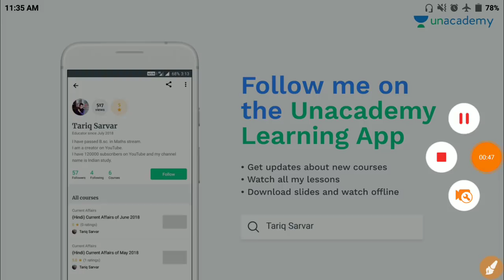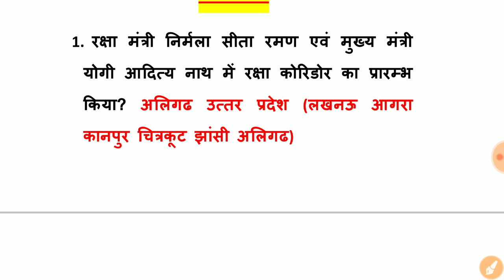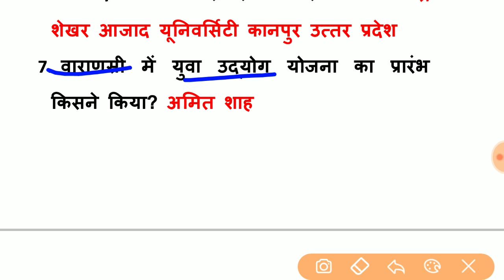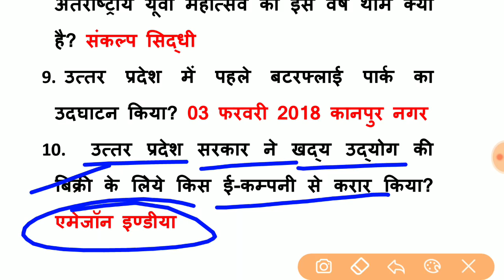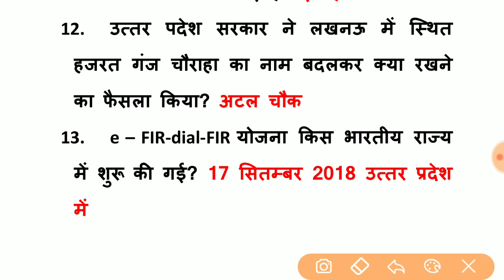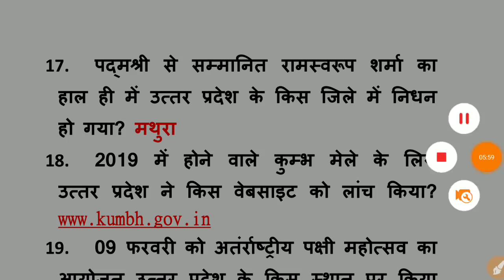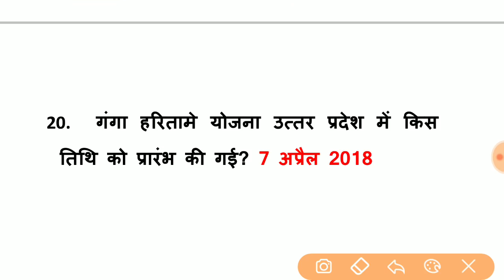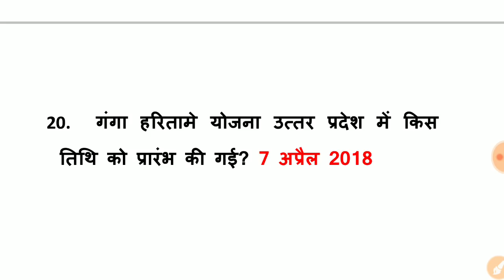Uttar Pradesh Current Affairs in Hindi || Up Current Affairs for Up police constable re-exam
Buy Upsssc Vdo online Test Series..

Free PDF ( Telegram link )

उत्तर प्रदेश करेंट अफेयर्स
Part - 5